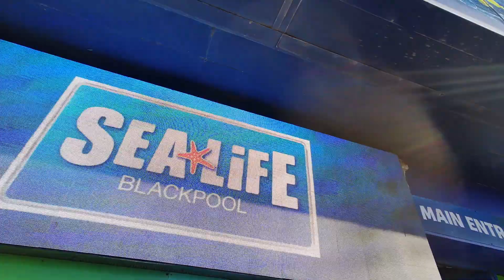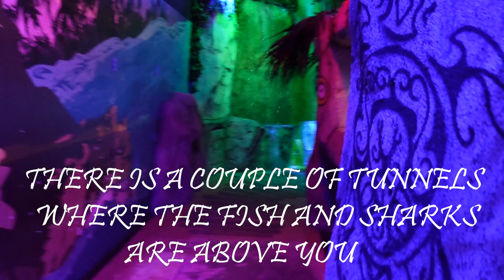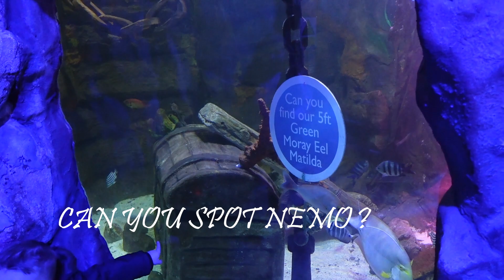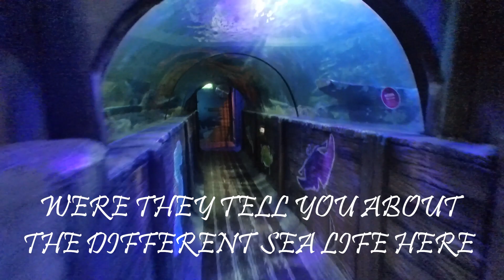Blackpool Sea Life